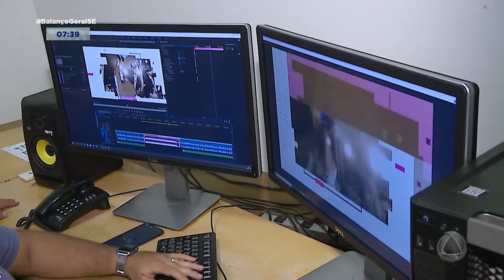Programa vai mostrar os preparativos da Odonto Fantasy que acontece em dezembro -Balanço Geral Manhã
E tem estreia nesta quinta-feira (1), o Sistema Atalaia de Comunicação já está entrando no clima da Odonto Fantasy. A maior festa à fantasia só acontece no dia 03 de dezembro, na Orla da Atalaia. Mas a partir de hoje, você vai ficar sabendo sobre os preparativos através do novo programa no canal da TV Atalaia no Youtube.